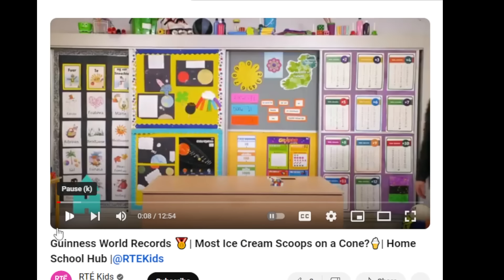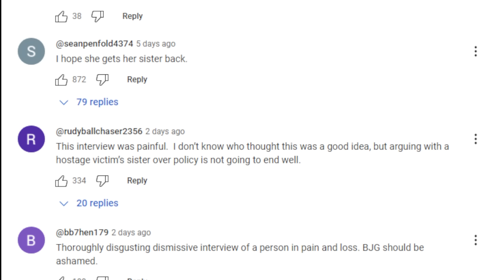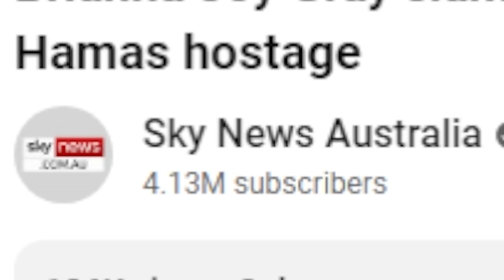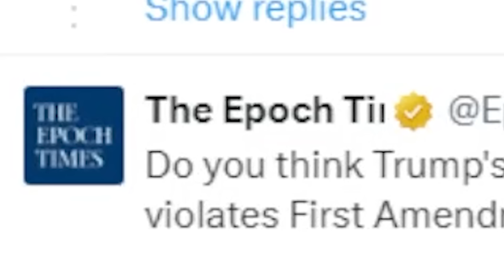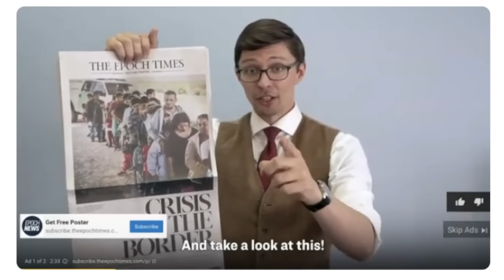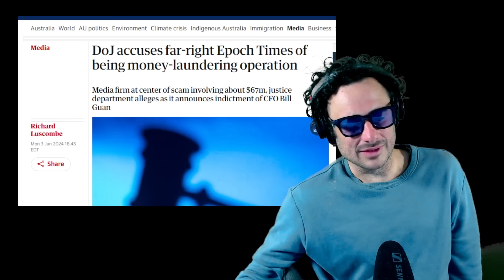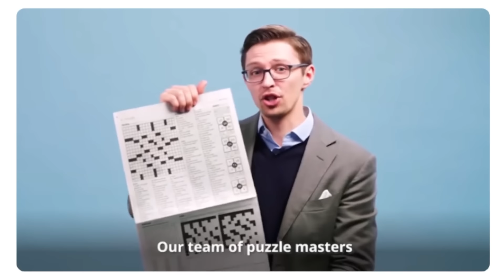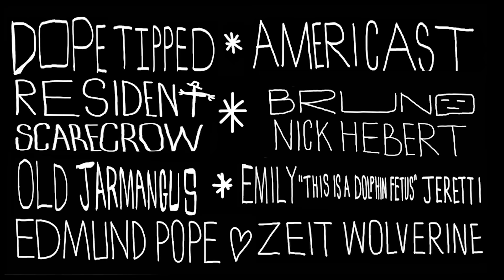Briahna Joy Gray Fired / Epoch Fail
Podcast: "RM Brown" on your podcast app or